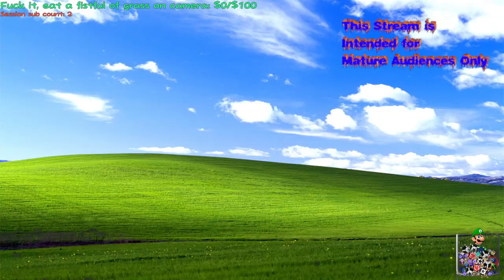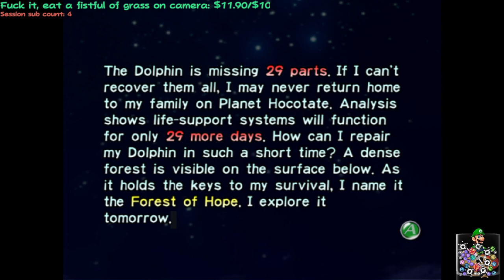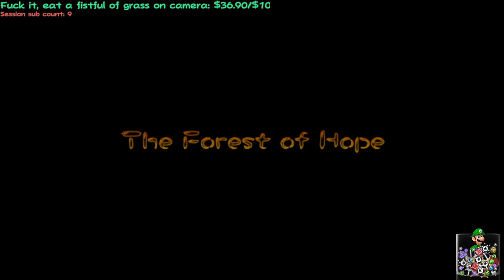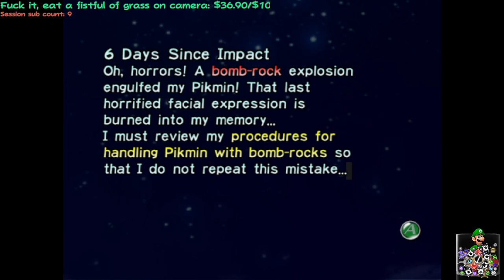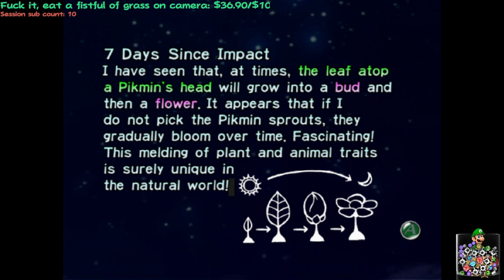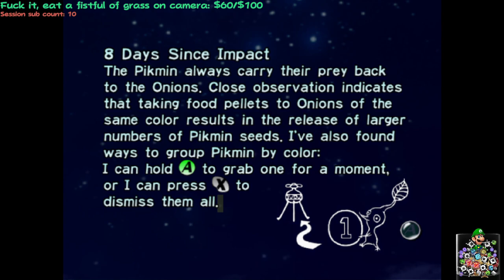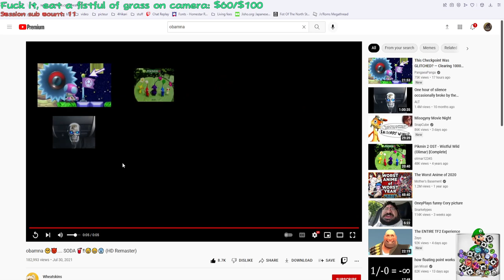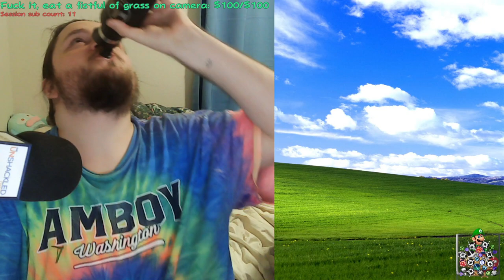Clown Depot || Pikmin - Part 1